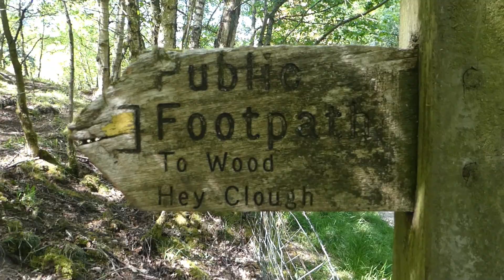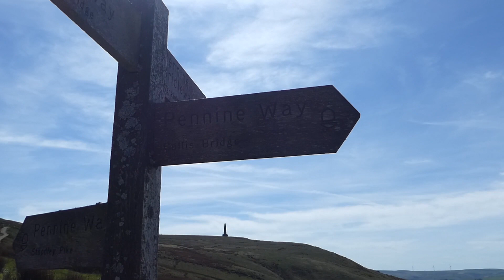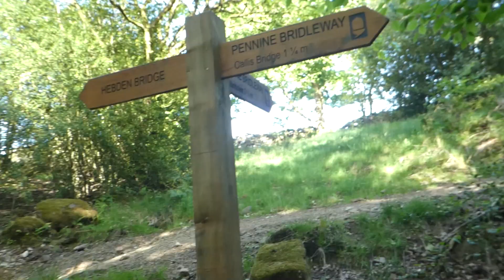Mytholmroyd and Cruttonstall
A walk from Mytholmroyd via Cruttonstall to Hebden Bridge and back via some unventured footpaths. Discovered a couple of disused farm buildings along the way, saw some great views of Hebden Bridge Town and an interesting incomplete Victorian (I think) building at the end.